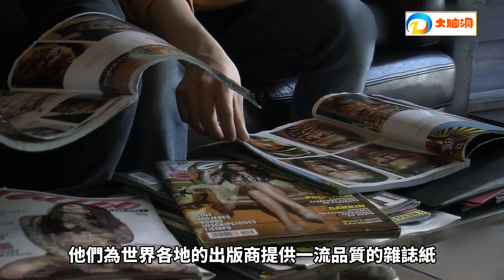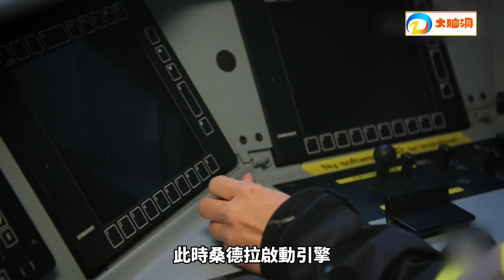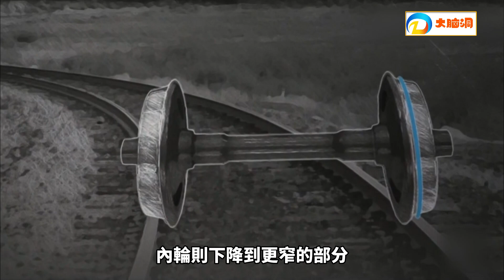擁有26節車廂的木材運輸列車，總長達365米，滿載1700噸可跑100公里每小時